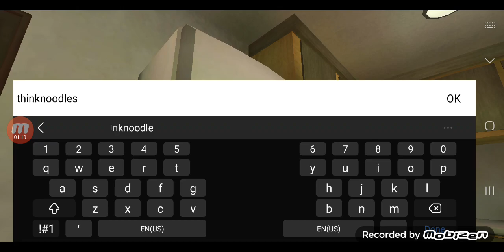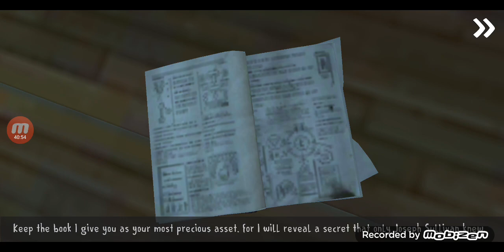ice scream episode 4 ( ice scream 3 full gameplay )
moving on to ice scream 4